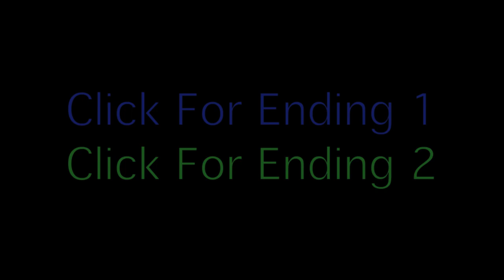Catfish (Pt 3 of 3)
Kik: JRMun0z

Written by:
Juan (CheetoMaster):

Kik: JRMun0z

Written by:
Juan (CheetoMaster):